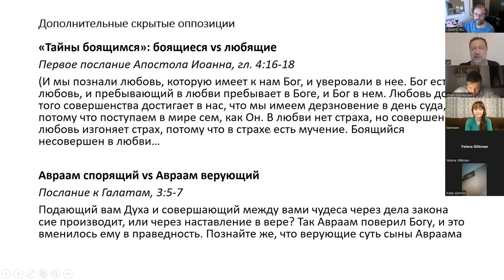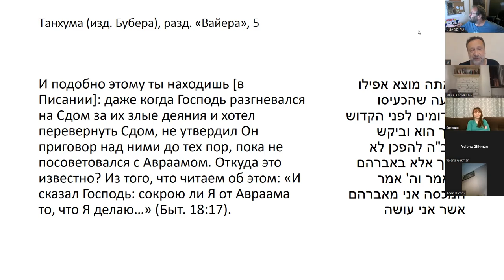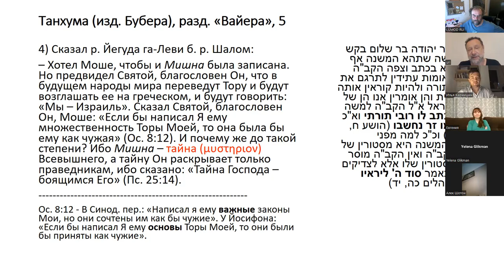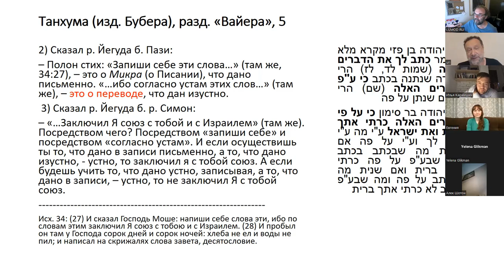Скрытая оппозиция христианским идеям в Талмуде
Эпизод 9-го занятия, "Введение в Талмуд", курс Ури Гершовича
Занятия проводятся по вт. 19:30 вр. изр.